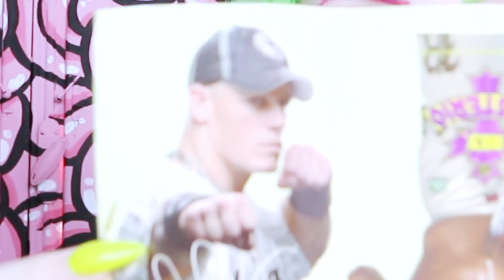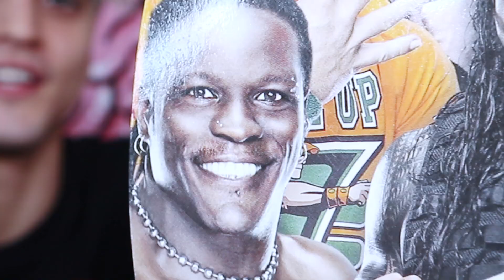Apriamo un MYSTERY UOVO di JOHN CENA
IL MIO LIBRO